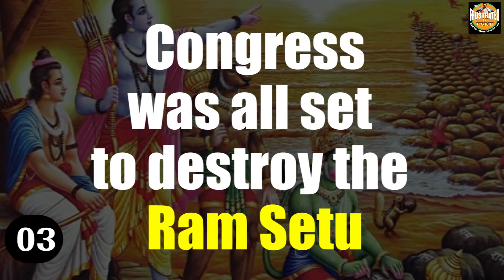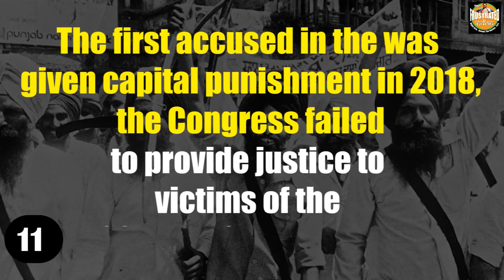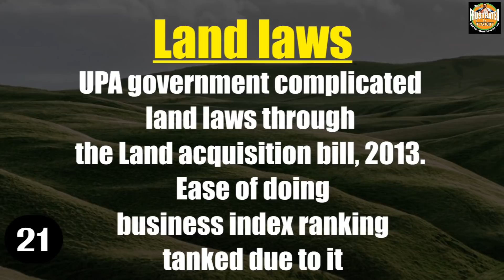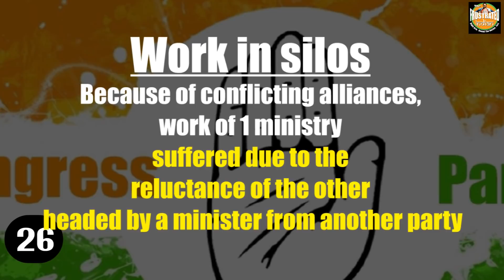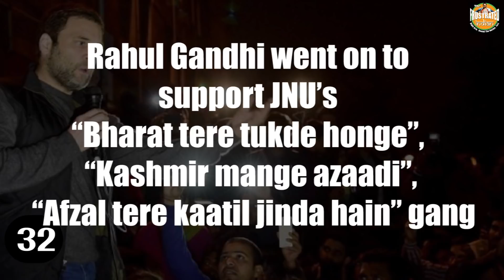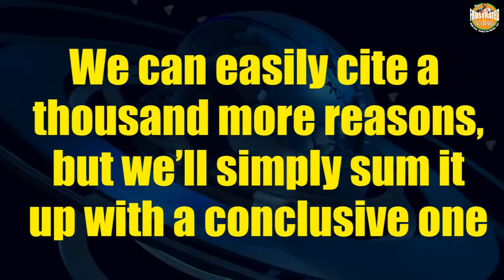44 Reasons why you should not vote for Congress in 2019 General Elections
Congress won just 44 seats in 2014 elections and here are the 44 reasons why you shouldn’t vote for the Congress party in 2019 elections.